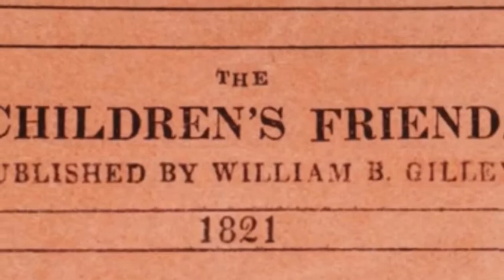Truth is Issa (Jesus) & Lie is Santa what you choose